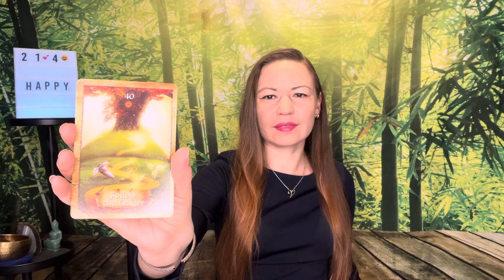🌼TWIN FLAME DM/DF Daily Update | DM wants to write poems about this love 💕 DF is moving on 😌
Watch my show "Mindfully Awake" every Friday at 6 pm EST